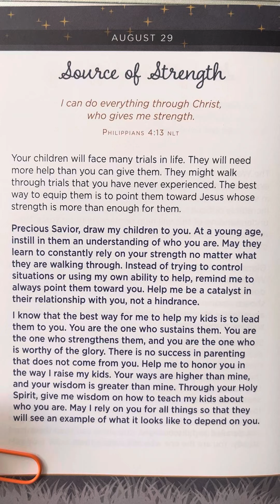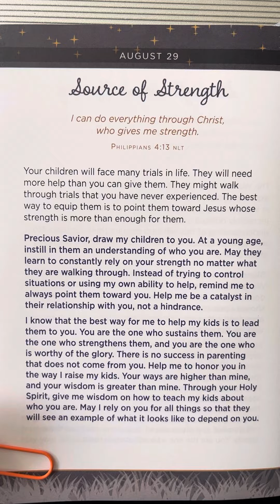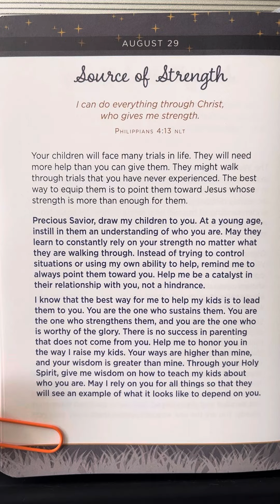August 29 - In Jesus’ Arms